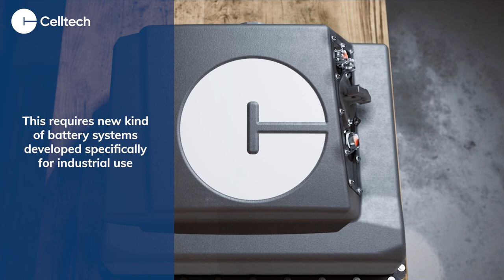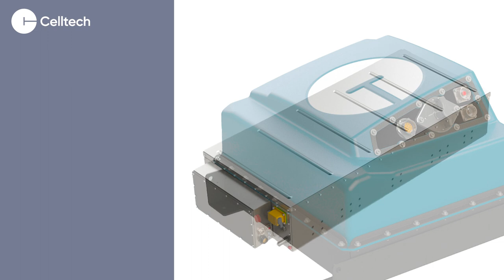Celltech Solutions from idea to serial production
Celltech has been developing battery solutions for the industry since 1984.
In 2015 Paris agreement was signed and it became clear that many industries will undergo a fundamental change. As a part of the green transition, combustion engines will be replaced in industrial vehicles. This requires new kinds of battery systems developed specifically for industrial use. We started a careful market analysis and planning process:
- The design of the production plant was started
- Strategic agreements with the key partners were made
- Top talent was recruited

We developed three battery platforms:
Beetle – for smaller industrial vehicles and robots
Turtle – for medium industrial vehicles and machinery
Rhino – for heavy-duty machinery

We specialise in six different business segments:
- Non Road Vehicles
- Transportation Vehicles
- Maritime
- Telecom
- AGV / robots
- Energy